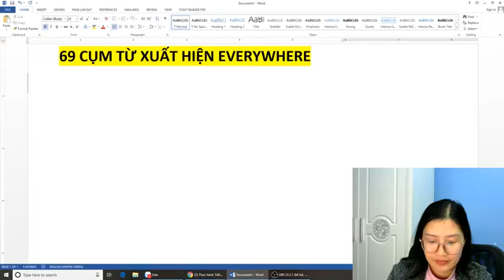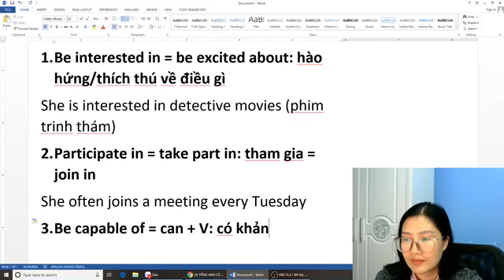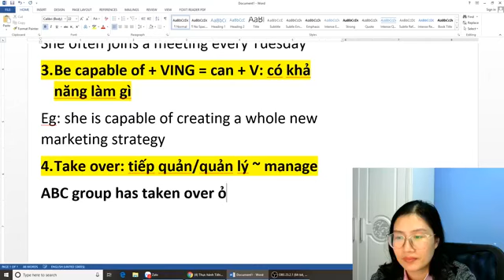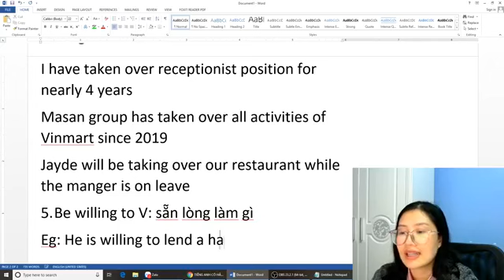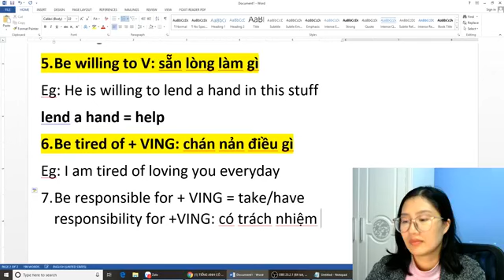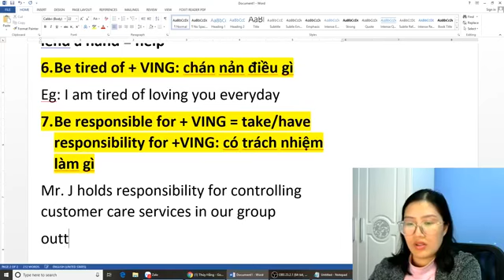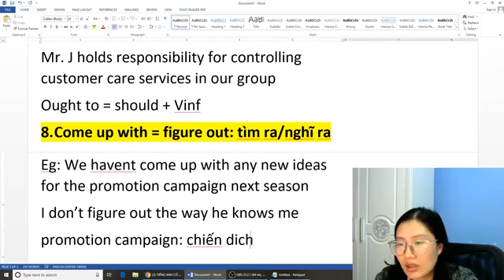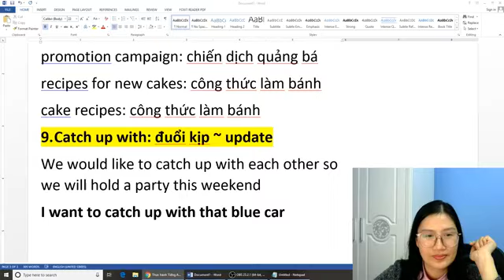[LIVESTREAM] 69 CỤM TỪ XUẤT HIỆN MỌI NƠI